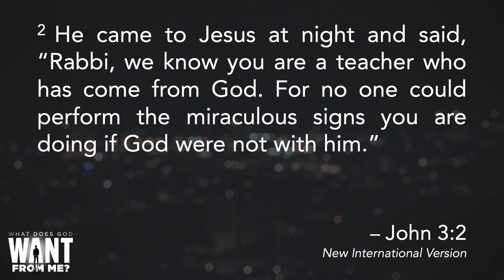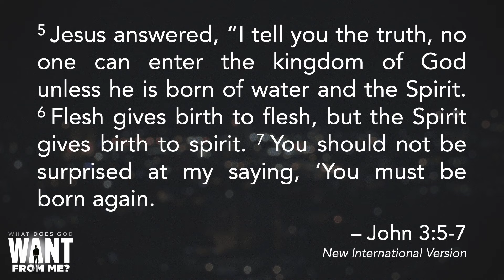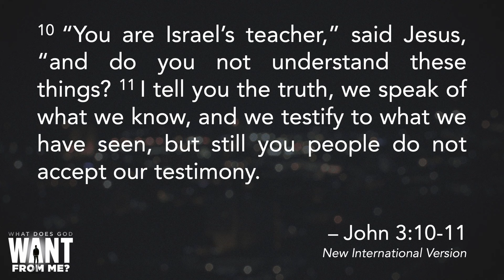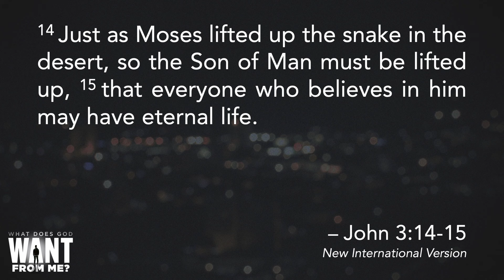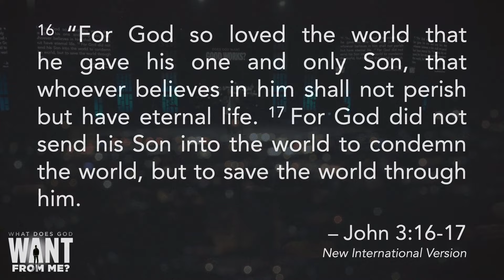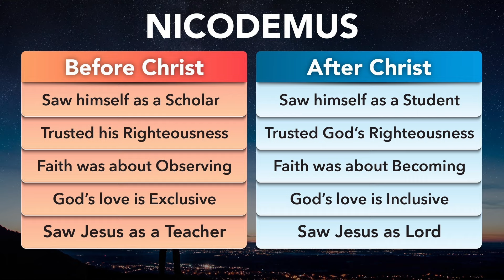Que Quiere Dios De Mi? | Sermon Cristiano